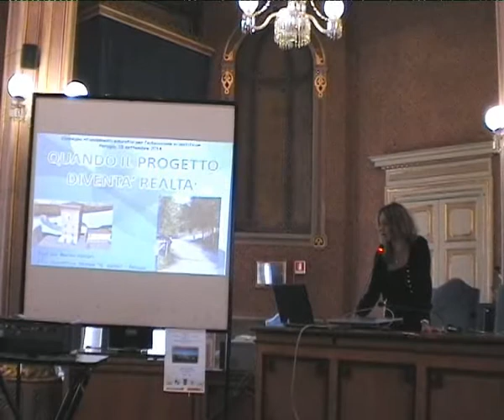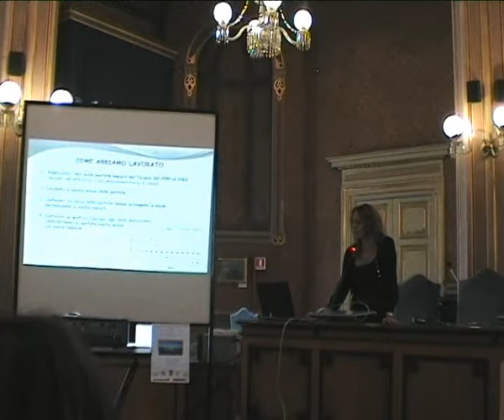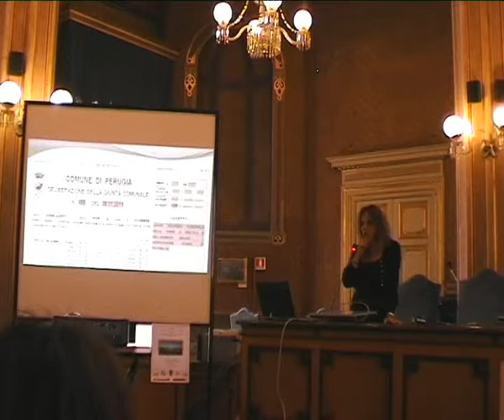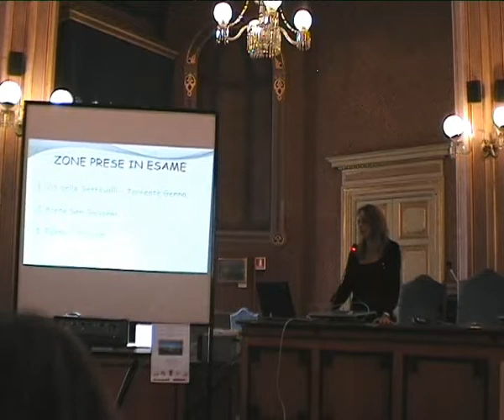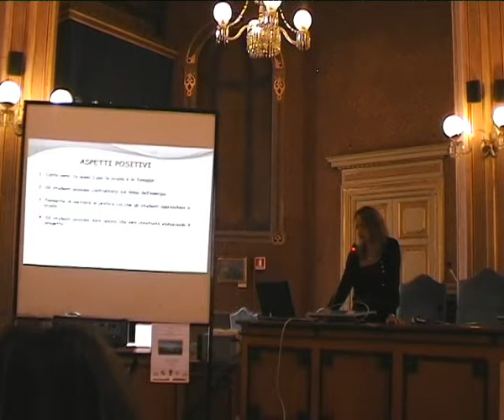Marina Venturi, Quando il progetto diventa realtà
Perugia 18 settembre 2014. Conferenza: Fondamenti educativi per l’educazione scientifica